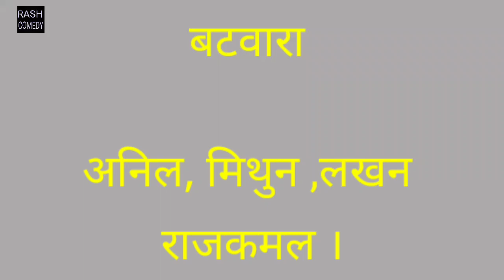बटवारा- रस कॉमेडी, comedy drama video batwara, batwara , anil , lakhan, mithun, family drama video